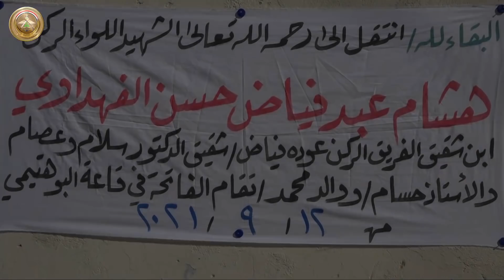وزير الدفاع يحضر مجلس عزاء مدير مفتشية صنف المدفعية اللواء الركن هشام عبد فياض في محافظة الأنبار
حضر وزير الدفاع السيد جمعة عناد سعدون يوم الثلاثاء 14 أيلول 2021، مجلس عزاء الشهيد اللواء الركن هشام عبد فياض الفهداوي، مدير مفتشية صنف المدفعية الذي وافته المنية صباح يوم الاحد 12 أيلول 2021، نتيجة لحادث سير مؤلم إثناء توجه الشهيد برفقة احدى اللجان التفتيشية من مطار قاعدة القيارة الجوية إلى مقر لواء المشاة الثالث والأربعين الفرقة عشرين قيادة عمليات غرب نينوى لتنفيذ الواجب المكلفين به.
وأشاد السيد وزير الدفاع بالمآثر الكبيرة التي سطرها الشهيد البطل اللواء الركن هشام عبد فياض الفهداوي خلال خدمته العسكرية المشرفة، حيث كان مِثالاً للإنضباط العالي والمهنية.
ورافق السيد الوزير في زيارته مدير المفتشية العسكرية لوزارة الدفاع وقائد القوات البرية وقائد طيران الجيش وقائد قيادة عمليات الانبار وعدد من كبار ضباط الوزارة ومسؤوليها.